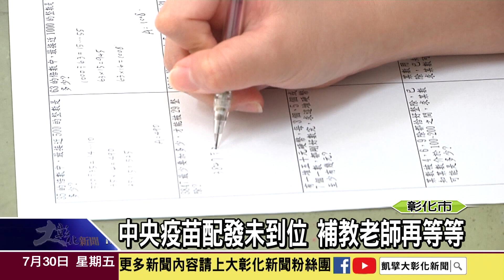1100730 補教老師等不到疫苗 自備快篩應急復課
武漢肺炎疫情警戒降到二級，補習班與安親班也都有條件恢復上課，其中的關鍵就是老師要接種疫苗，不然就是得每三到七天做一次快篩，但多數補教老師都還沒有排到疫苗可施打，為了能正常上課，只好準備大量的快篩試劑。